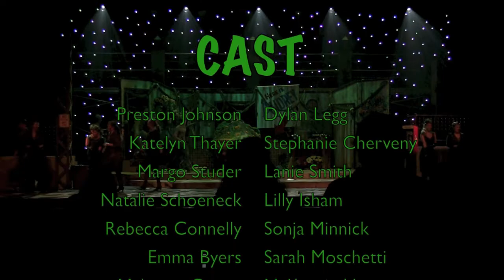Coal City High School - Little Shop of Horrors (2017)